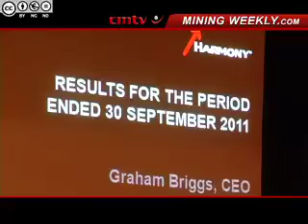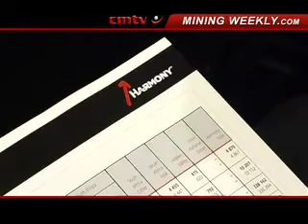South Africa could learn from 'transparent' Papua New Guinea -- Harmony Gold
JOHANNESBURG (miningweekly.com) -- South Africa could learn from the "transparent, open and honest" approach of the government of Papua New Guinea (PNG) in facilitating foreign direct mining investment, says Harmony Gold CEO Graham Briggs.